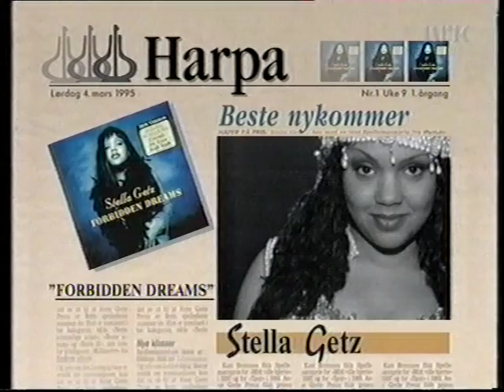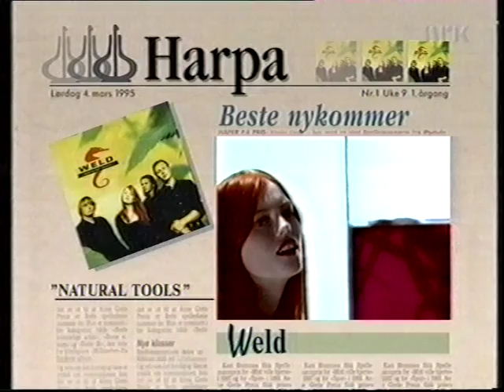Spellemannsprisen til Weld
Weld ga ut albumet "Natural Tools" høsten 1994. Våren etter fikk bandet Spellemannsprisen for "Beste nykommer". Showet ble holdt i Håkons hall på Lillehammer (merk; året etter Lillehammer-OL, bandet  var i lydstudio for å spille inn demoer under OL-åpningen året før...).
NRK 4. mars 1995. Programleder: Knut Borge.